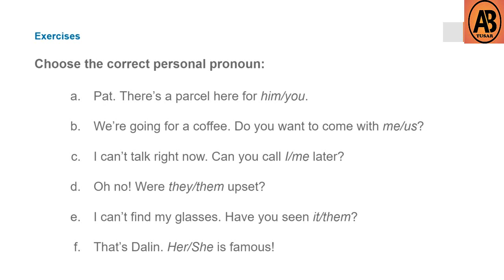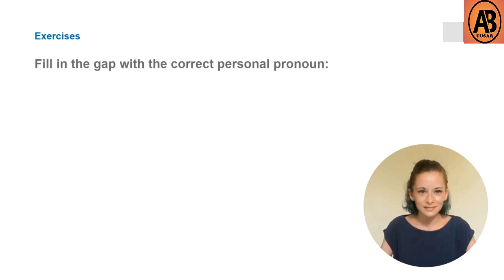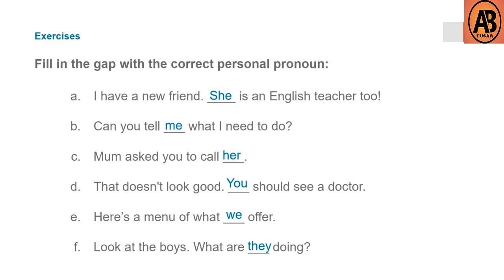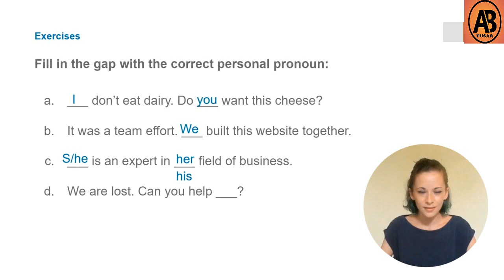3. Personal Pronouns - Test Your Learning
This channel is education-based. In this series we are going to learn about all the basic elements of english language.